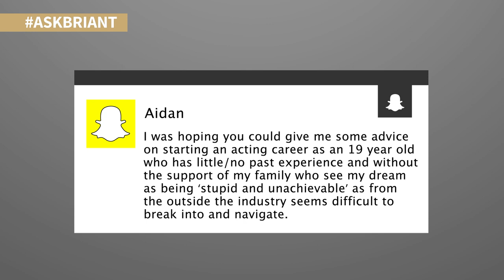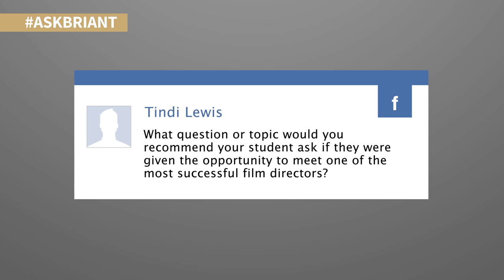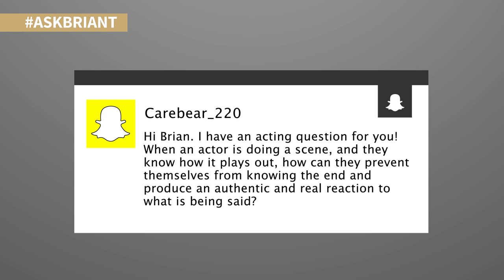Episode 2: Breaking Into Acting, Dealing With Top Directors And Keeping Your Acting Fresh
In this second edition of The AskBrianT Show' Brian covers everything from breaking into the industry and questions he would ask famous directors, to how to acting performance fresh.

Do you have a question you'd like Brian to answer? Why not send it to him and he'll answer it as soon as he can...